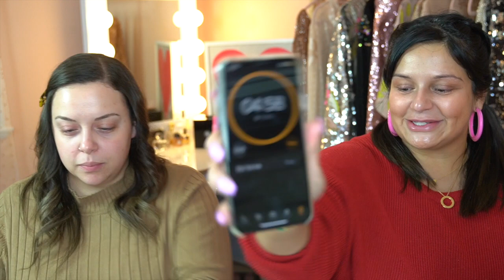Valentines Day Makeup | 5 min makeup challenge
Today i am doing one of the classic makeup challenges that is out there on youtube. My friend Hayley Noellexo has joined me & we ended up doing two 5 mins looks. If you like makeup & love to see me sweat then this video is for you.
Missed my last videos? Watch them IMMEDIATELY!

Prince George BC
Canada
V2n4z8

Thank you for staying until the end & hope you enjoyed this video.

Xoxo
Lemon
Live Life with Zest!